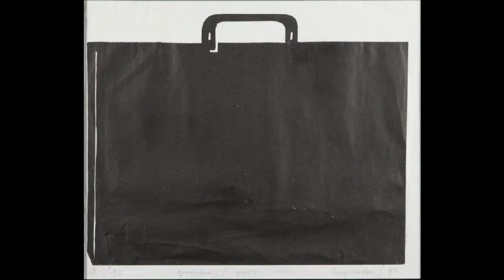Rafal Bujnowski 拉法爾·布傑紐斯基 (1974) Conceptual Art New European Painting Polish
Rafal Bujnowski is one of the most radical and intelligent contemporary painters. His works are a brilliant blend of two seemingly remote artistic disciplines - painting and conceptual art. The theme of the Bujnowski's successive projects - paintings, videos, objects or actions - are the conventions linked to the social functioning of the artist and the works of art, as well as the conventions present in the art itself. Rafal's paintings are an example of fully aware conceptual painting - his objects, disclosing and changing meaning depending on the surrounding in which they are placed, are peculiar models of an artwork. They reveal a tension between the process of artistic production and consumption. At the same time, the unquestionable and outstanding visual talent of the artist causes his works to be treated as &quot;self-sufficient works&quot; - very good paintings, to put it simply.
拉法爾·布傑紐斯基Rafal Bujnowski是當代最激進和最聰明的畫家之一。他的作品融合了兩個看似遙遠的藝術學科 - 繪畫和概念藝術。 Bujnowski的連續項目 - 繪畫，視頻，物體或行為 - 的主題是與藝術家和藝術作品的社會功能以及藝術中存在的慣例相關的慣例。拉法爾的繪畫是充分意識到概念性繪畫的一個例子 - 他的物體，根據它們所處的環境來揭示和改變意義，是一種藝術品的獨特模型。他們揭示了藝術生產和消費過程之間的緊張關係。同時，藝術家的毋庸置疑的優秀的視覺才能使他的作品被視為“自足的作品” - 非常好的作品，簡單地說就是。